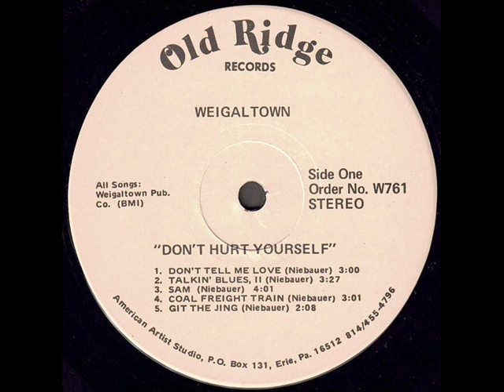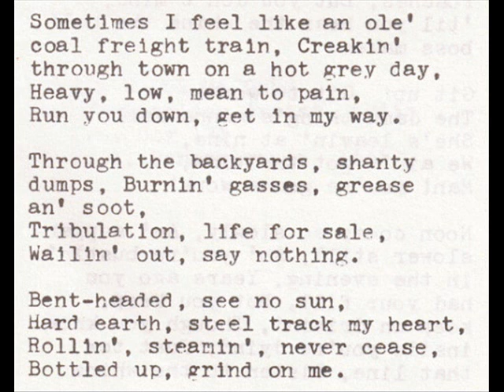Weigaltown Elemental Band "Don't Hurt Yourself" 1976 *Coal Freight Train*